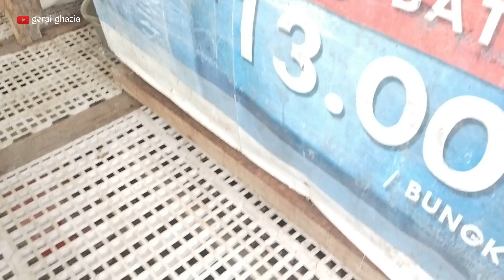REVIEW 2 KANDANG KAMBING TIDAK BAU, BERSIH, KUAT DAN MINIMAL